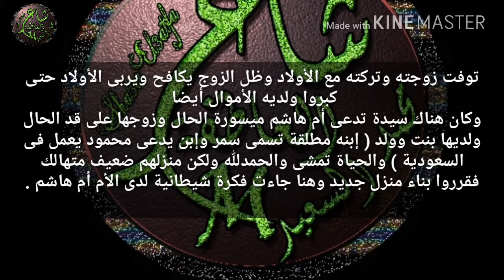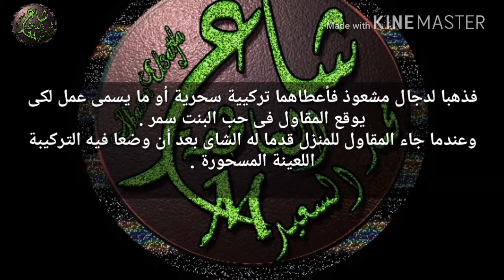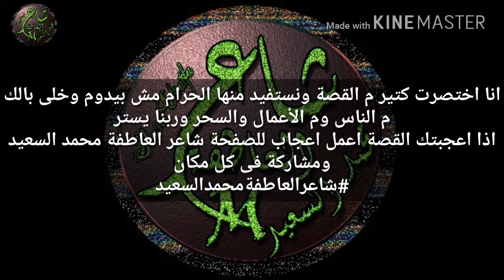رجل تزوج من فتاة بالسحر والنهاية صادمة .. قصة واقعية كاملة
صلاة عيد الفطر المبارك المجيد 2009 شاعر العاطفة محمد السعيد منية النصر دقهلية مصر